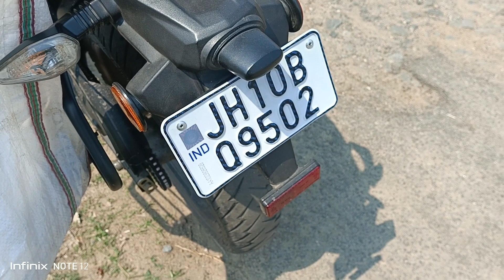HSRP नंबर प्लेट लगाना है जरूरी || नहीं लगाया तो 10,000 रुपये का भरना पड़ेगा जुर्माना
__________🙏__JOHAR__🙏__________